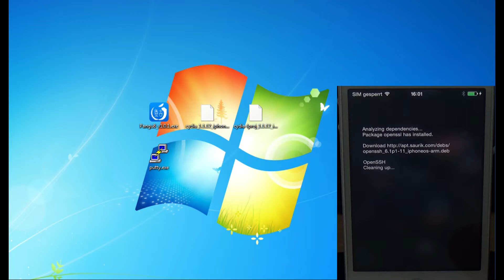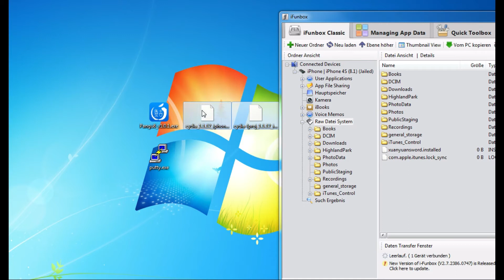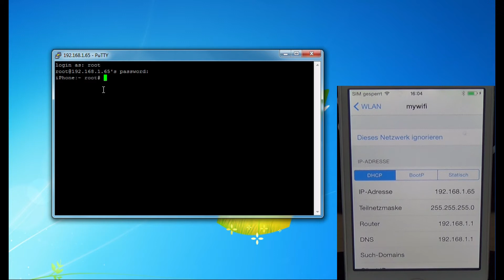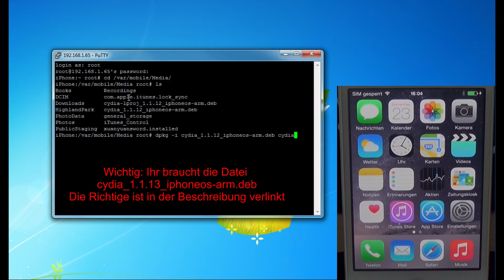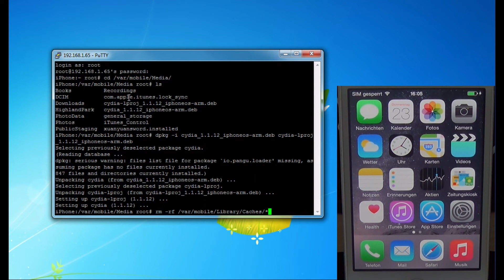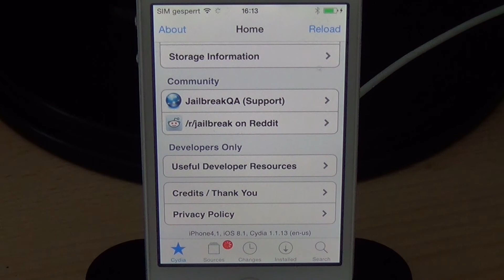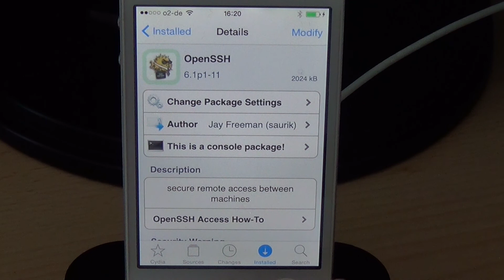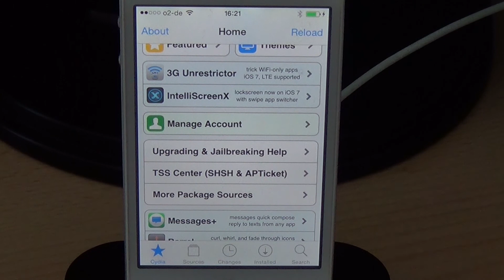Cydia installieren bei Jailbreak iOS 8 Pangu8 v1.0.1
In diesem Video zeige ich euch, wie man auf iOS 8 Cydia manuell nachinstallieren kann, wenn man sein Gerät mit Pangu8 v1.0.1 gejailbreakt hat.
Vorraussetzung dafür ist, dass euer Gerät bereits mit Pangu8 gejailbreakt ist.
Solltet ihr bereits Cydia haben, braucht ihr diese Schritte nicht auszuführen.
Vergesst nicht OpenSSH wieder zu deinstallieren, nachdem ihr fertig seid, da es sonst ein sicherheitsrisioko darstellt, wenn man das rootpasswort nicht ändert.

Indem ihr mit der rechten Maustaste in das Puttyfenster drückt, könnt ihr Befehle aus der Zwischeablage einfügen.
Befehle die ihr eingeben müsst (ohne Anführungszeichen):
"cd /var/mobile/Media/"

"dpkg -i cydia_1.1.13_iphoneos-arm.deb cydia-lproj_1.1.12_iphoneos-arm.deb" (alles in eine Zeile)

"rm -rf /var/mobile/Library/Caches/*"

"reboot"